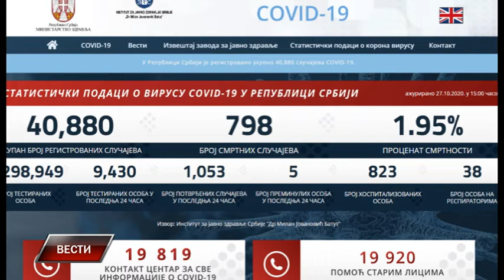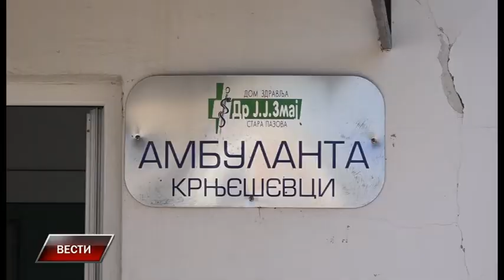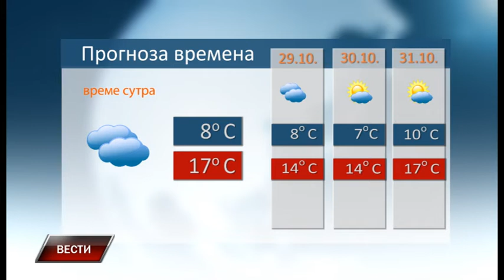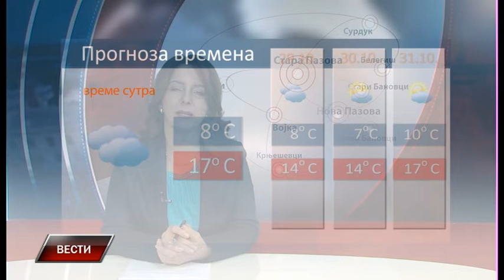Vesti 27 10 2020